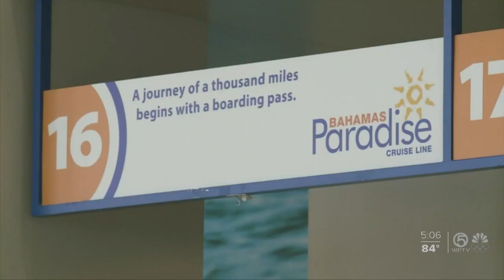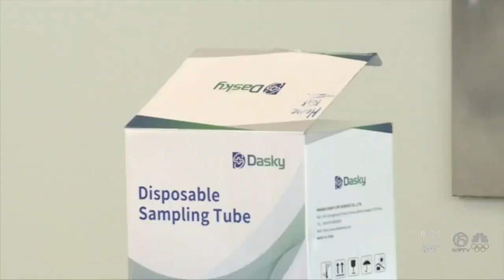Grand Classica arrives at Port of Palm Beach for test cruise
The Bahamas Paradise Grand Classica cruise ship pulled into the Port of Palm Beach on Thursday morning, bringing with it the hope of an economic rebound for South Florida's stalled cruise industry.